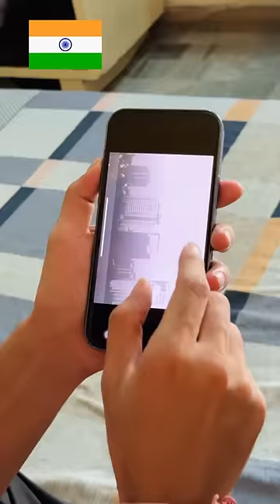Agree?😝 youtubeshorts funny funnycomedy america japan india